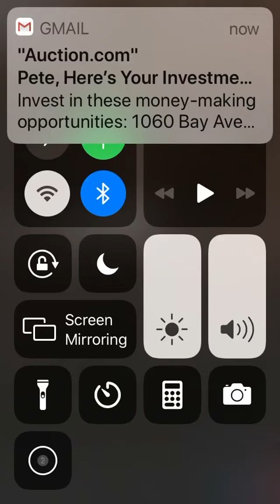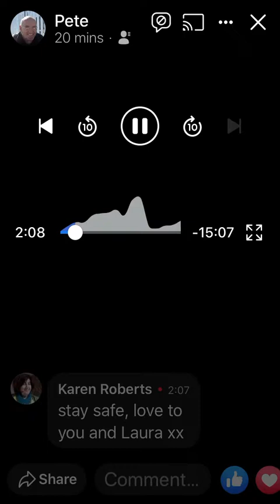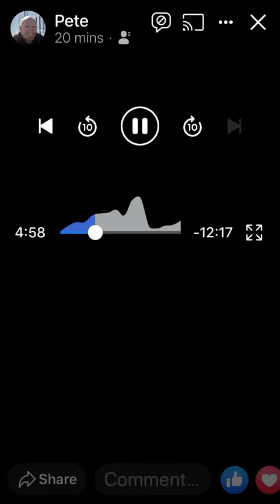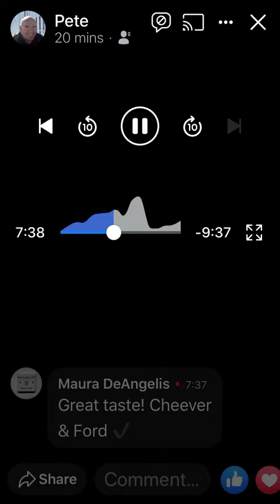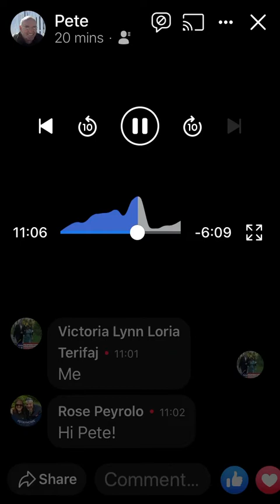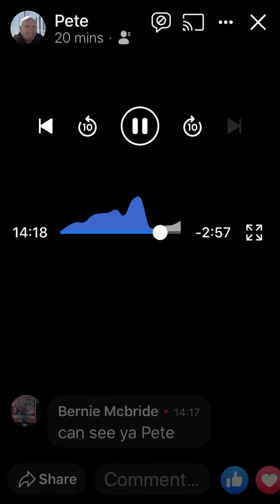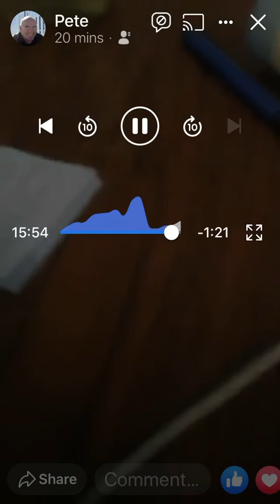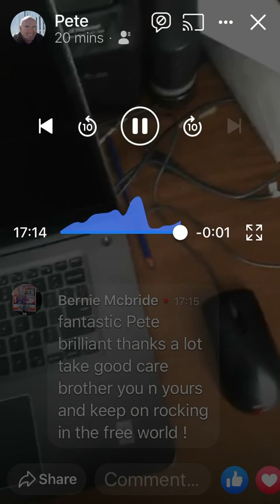Bruce Springsteen call into E Street radio 3-27-20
Here’s my screen recording of a call between Jim Rotolo of Sirius/ E Street Radio and Bruce and Patti. Please share it with friends overseas who couldn’t hear this live.